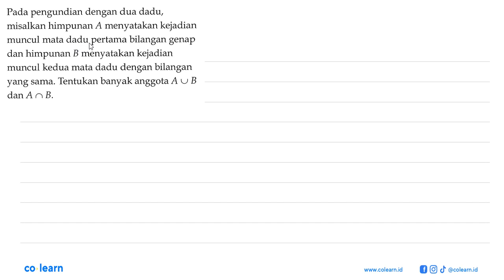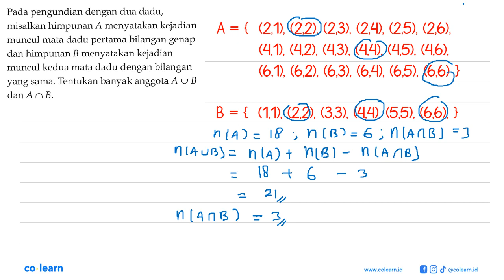Pada pengundian dengan dua dadu, misalkan himpunan A menyatakan kejadian muncul mata dadu perta...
Pada pengundian dengan dua dadu, misalkan himpunan  A  menyatakan kejadian muncul mata dadu pertama bilangan genap dan himpunan  B  menyatakan kejadian muncul kedua mata dadu dengan bilangan yang sama. Tentukan banyak anggota AUB dan AnB.

Topik atau Materi: Peluang Kejadian Tunggal - Peluang Wajib - PROBABILITAS - Matematika Kelas 12 SMA - K-13 Revisi

00:00 : Bedah Soal
01:00 : Konsep, rumus dan pengertian Peluang Kejadian Tunggal
01:18 : Langkah penyelesaian soal
01:37 : Jawaban akhir
02:07 : Penutup